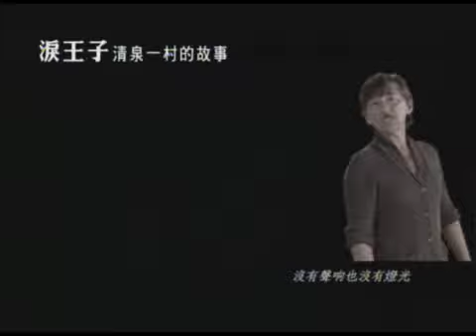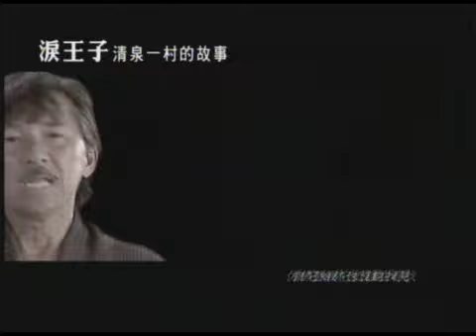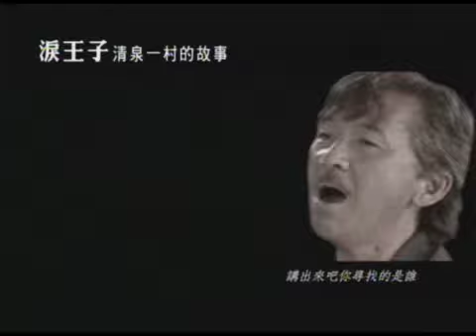淚王子MV 3m08s 384k